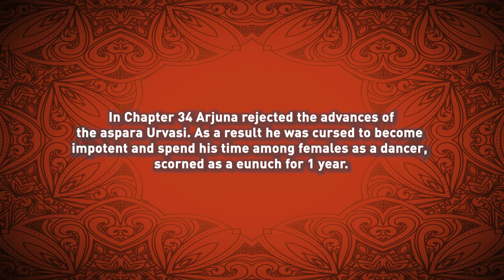Mahabharata Chapter 35 - Hanuman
Welcome to Episode 35 of Bhagavad Gita:  Mahabharata.
In this series I outline the epic of the Mahabharata. The events that happened before and after the Bhagavad Gita.

For this series I have drawn inspiration from the works of
Sudipta Bhawmik and Avi Ziv in their series “Stories of the Mahabharata” as well as the illustrated “Mahabharata” by Manoj Publications

Many images are from the visually stunning Mahabharat by StarPlus available on Youtube

Chapter 35 – Hanuman
The Pandava brothers and Druapadi missed Arjuna dearly. They had not heard from him in years and feared the worst. Yudishthir still harbored a deep guilt for their circumstances as a result of his actions.

One fateful day, their home received an unexpected visitor, Sage Narada. Known for his mystical sight, Narada brought tidings of Arjun's success in acquiring divine weapons. The family was overjoyed by this news. Narada advised Yudishthir to make the most of the time until Arjuna's return by embarking on a sacred pilgrimage to the divine places of worship.
In agreement, Yudishthira and his family set off to travel to various sacred sites. They performed acts of worship and paid their respects at the revered places they visited.

One morning, while Draupadi and Bhima sat along the serene banks of a river, Draupadi spotted a beautiful flower drifting downstream. She picked it up and thought, "This would make a splendid garland for Yudishthira, but I need more." She turned to Bhima and asked, "Bhima, could you fetch more of these flowers from up the mountain?"

Bhima readily agreed and embarked on his journey to collect the flowers, while Draupadi returned to their dwelling.
As Bhima ascended the mountain, he encountered an unusual obstruction in his path - a monkey's tail stretched across his way. Bhima hesitated to leap over the tail, finding it disrespectful. Instead, he struck the ground with his mace to awaken the monkey.

The monkey stirred and inquired about Bhima's purpose. Bhima replied, "Your tail blocks my path, dear monkey. Please remove it so I may continue my journey."
The monkey responded, "I am weary and in need of rest. You may move my tail yourself and proceed."

Annoyed, Bhima reached down to lift the monkey's tail, but to his astonishment, it wouldn't budge. He used both hands and exerted all his immense strength, but still, the tail remained immovable. Bhima, who had consumed the naga potion in his youth, granting him the strength of ten thousand elephants, was baffled by his inability to move a mere monkey's tail. It dawned on him that this was no ordinary monkey.
With humility, Bhima folded his hands and beseeched the monkey to reveal its true form. In a blinding flash of light, the monkey transformed into Lord Hanuman. Bhima dropped to his knees, overwhelmed by the divine presence.

Lord Hanuman lifted Bhima to his feet and embraced him, saying, "My dear Bhima, I have yearned to meet you for a long time. We are spiritual brothers, both blessings of Varuna, the wind God. Forgive my playful teasing."

Bhima was excited to meet his older brother, and they talked for hours. Lord Hanuman then guided Bhima, revealing two distinct paths. "This path leads to heaven, no mortal may pass this way.  This is the path you must take, it leads to the flowers you seek, but beware, for these flowers grow in the heavenly garden owned by Lord Kubera. It is guarded by celestial beings, and they will not yield them easily."